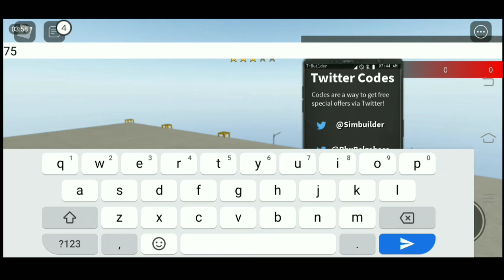All "New Secret Best Update Codes | Roblox Vehicle Simulator